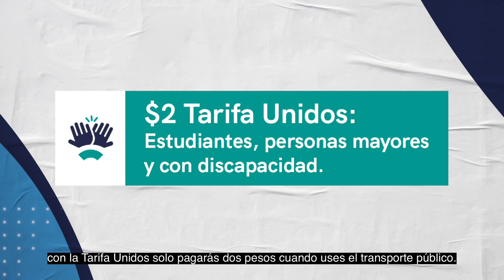¡Atención! Tienes del 11 al 30 de abril para registrarte y obtener la Tarifa UniDOS.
Si eres estudiante de escuela pública o privada, adulto mayor o persona con discapacidad, podrás registrarte para realizar cada uno de tus viajes a $2 pesos en el transporte público.